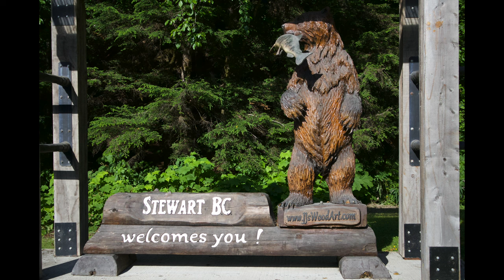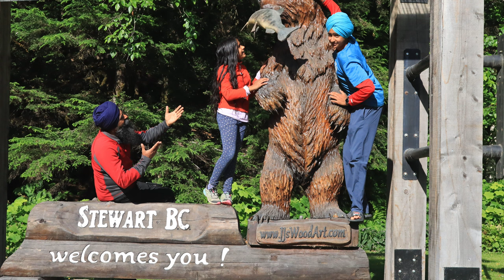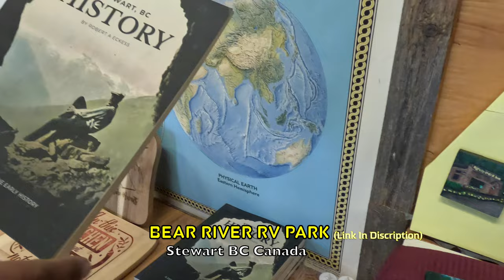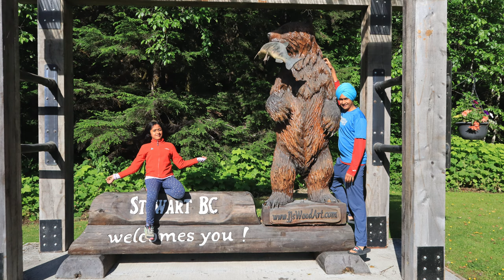Bear River Rv Park Stewart BC, Canada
Stewart is far  and remote this Rv park makes it feel like second home. I usually do not post videos about businesses but after getting amazing services at this park I am compelled to create this review.